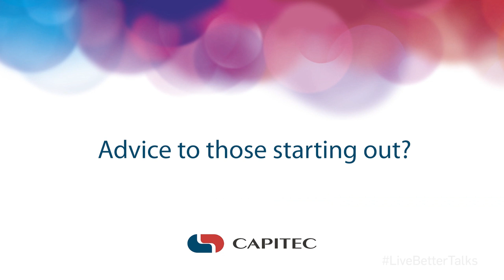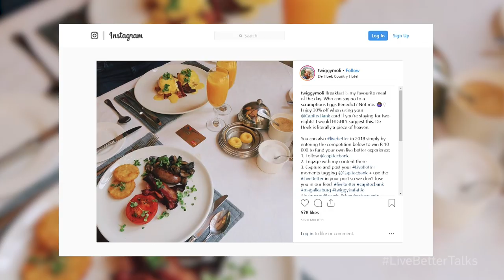Content creation in the new age | Live Better Talks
Capsule Fest | Live Better Talks
Speakers:
Twiggy Moli - Award winning fashion & lifestyle blogger
Katlego Malatji - Co Founder: Homecoming Events
Zaid Osman - Founder: Sneaker Exchange